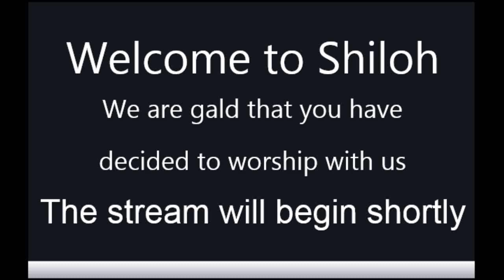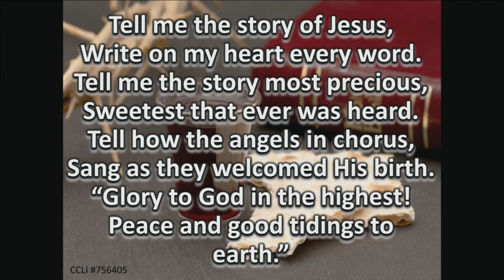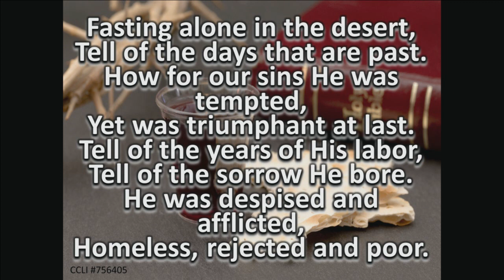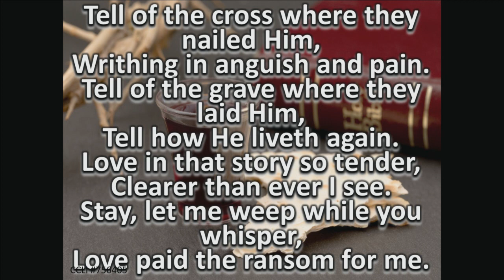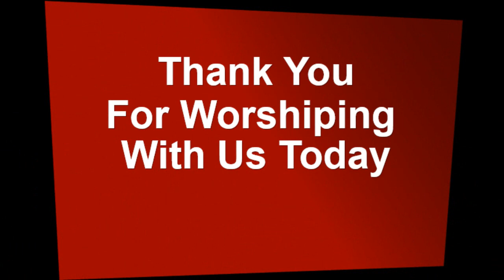Shiloh SDA Church October 6, 2018